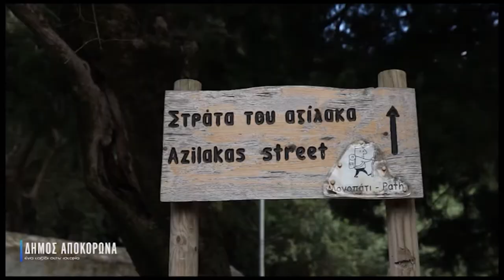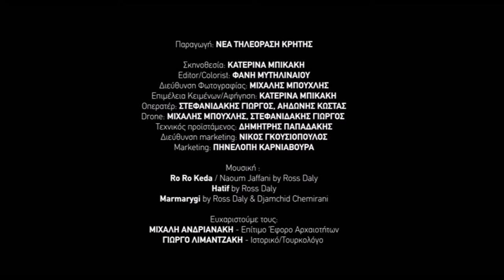Κάστελλος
Απόσπασμα από βίντεο τουριστικής προβολής για τις Δ.Ε. Γεωργιούπολης και Ασή Γωνιάς.